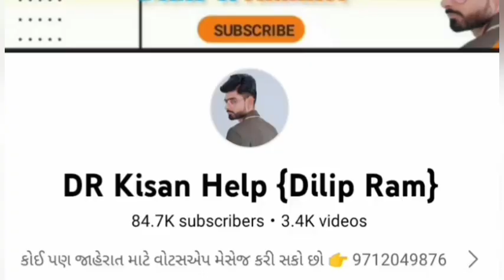ભીખા ભાઈ: 9099046320 , ફોર વ્હીલ ટ્રેલર વેચવાનું છે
ફોર વ્હીલ ટ્રેલર વેચવાનું છે @DRKisanHelp_DilipRam

Farmer help
ખેડૂત હેલ્પ